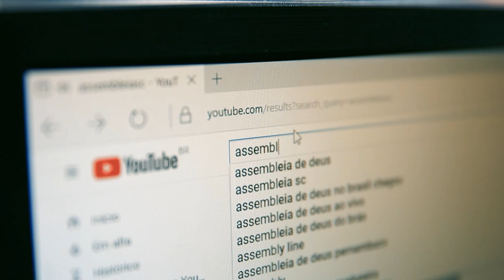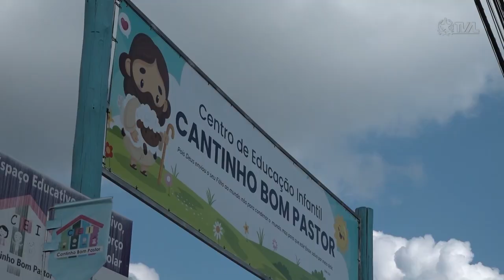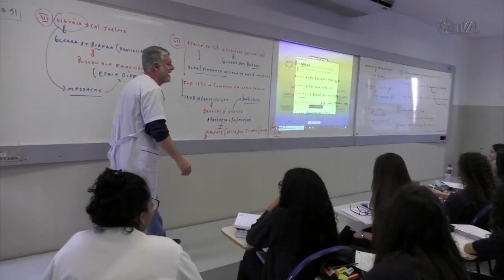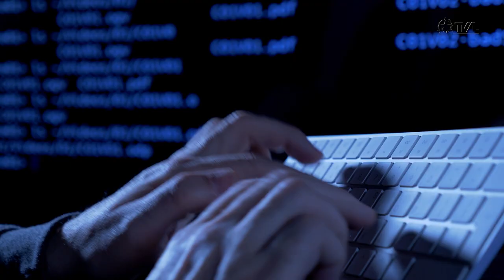Integra passa a ser comitê permanente pela cidadania e paz nas escolas - 18/04/24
A Assembleia Legislativa de Santa Catarina promoveu nesta semana, a oficialização do Comitê Integrado para Cidadania e Paz nas Escolas, o Integra, que passa a ser permanente. O grupo reúne vinte e sete órgãos públicos e instituições. A cerimônia comandada pelo presidente do parlamento catarinense, deputado estadual Mauro de Nadal (MDB), foi realizada no Plenarinho.